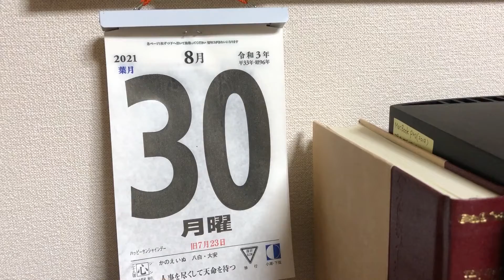【ほぼ毎日Vlog】20210831 珈琲の理由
今日は地図アプリに道案内してもらってすんなりたどり着くことが出来ました。
東京はたまに道が立体的になっているので、地図アプリがあっても迷うことがあります。

‹編集後記›
喋りを録るのに6テイクした。ひどい。
撮影はスマホ。なかなかキレイに撮れた。
スマホで編集をやろうと思ったけど結局パソコンでやった。
スマホでの編集に慣れたいのに、楽な方を選んでしまった。
パソコンキーボードの反応が良くない。なんでだろ。
今日からBGMを新しいバージョンにした。前奏がちょっと違う。
↓この動画を作るのにかかった時間
撮影2分　編集40分　サムネイル5分　喋り6テイク目